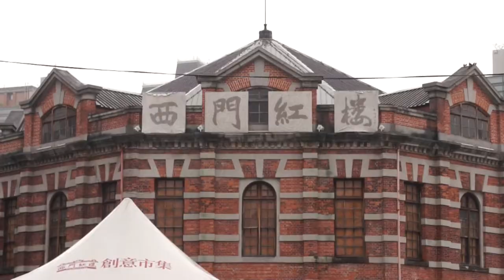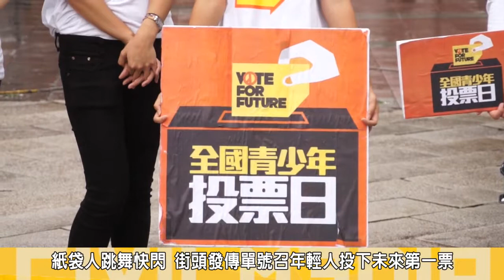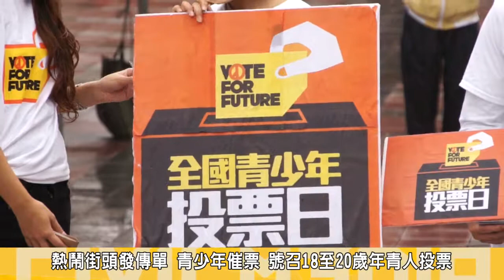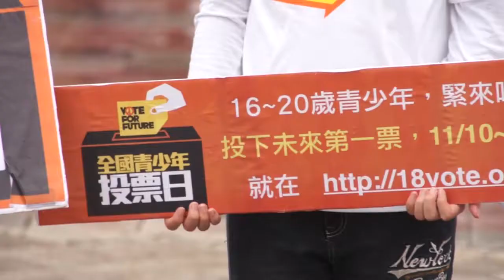2014.11.09【2014九合一選舉】紙袋人軍團催票 號召青少年投下第一票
全國青少年投票日，日前率先在校園舉行投票活動，邀請全國16至20歲的青少年針對「理想的縣市首長」及「是否同意下修投票年齡」兩議題進行模擬投票公投，讓青少年能夠實際體驗如何行使公民投票權，並在18所大專院校與高中職舉辦校園投票日活動。
9日上午，全國青少年投票活力催票團，在線上投票日開跑前一天，來到年輕人聚集的西門町紅樓廣場，和青少年藝術聯盟合作，以紙袋人快閃行動，向在民國83年至87年出生的青少年朋友活力催票，並在熱鬧的西門町發送宣傳單，邀請青少年朋友共同參與公民議題。
台少盟秘書長葉大華說，公民團體倡議下修投票年齡以久，舉辦「全國青少年投票日」，號召18至20歲青年，為自己的國家與城市發展表態發聲，並透過模擬公投投票結果，要求立法院修憲，降低投票年齡限制，讓年青人能夠有機會參與社會，並期待縣市首長候選人正視青少年政策。
全國青少年投票活動於10日到15日舉辦線上投票，並在全國13個縣市，設置30個實體投票點，並有18所大專、高中職響應活動，於10日到15日間辦理校園投票日，提供青少年投票的據點。